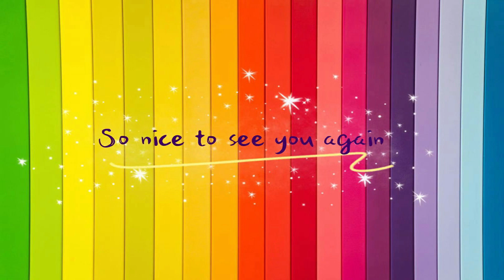Cómo dibujar a santa claus y campana fácil paso a paso | No.9 ARTES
Hola a todos! Me gustaría compartir mi obra de arte LINDA, FÁCIL, SIMPLE y DIVERTIDA para principiantes con diferentes edades. Esas lecciones de dibujo y pintura paso a paso utilizan diferentes tipos de técnicas como MARCADORES, LÁPICES, ACRÍLICO y PASTEL AL ÓLEO.

Les presentaré mi mejor trabajo a cada uno de ustedes.

Haga clic en el botón de suscripción y comparta nuestro amor ❤️